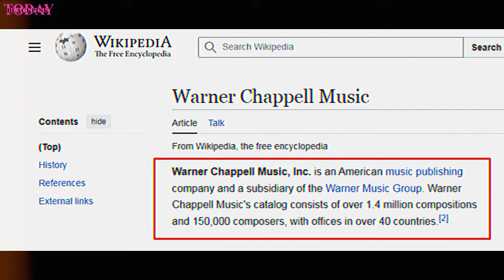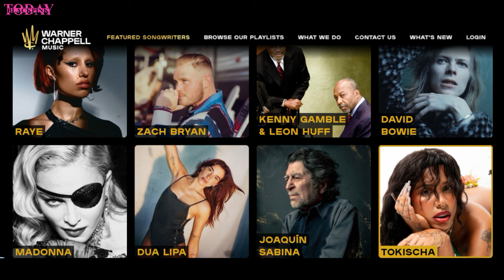After Rosé and Bruno Mars' Success, it was Announced that Rosé had joined with THIS Mega Deal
Rosé has announced yet another major move. Today, on November 26 (Korean time), she officially signed a deal with Warner Chappell Music or (WCM), following her recent signings with Atlantic Records and The Black Label.

Some of the famous artists who have worked with or are currently working with Warner Chappell include :
Bruno Mars, dualipa, Ed Sheeran, Katy Perry, Beyoncé, Madonna, Ariana Grande, Jay-Z, and others.

Rosé officially unveils the tracklist to her debut album ‘rosie’:

#1. number one girl
#2. 3am
#3. two years
#4. toxic till the end
#5. drinks or coffee
#6. APT.
#7. gameboy
#8. stay a little longer
#9. not the same
#10. call it the end
#11. too bad for us
#12. dance all night

APT.
Rose APT
blackpink news,
blackpink news today update,
blackpink today,
blackpink update,
kpop news,
kpop idols,
kpop rumors,
Rosé x Bruno Mars New Music APT.
Rosé join Warner Chappell Music, Rosé agency
Rosé join Warner Chappell Music, Atlantic Records and The Black Label
Rosé join new label,
new label Rosé Warner Chappell Music
Rosé WCM